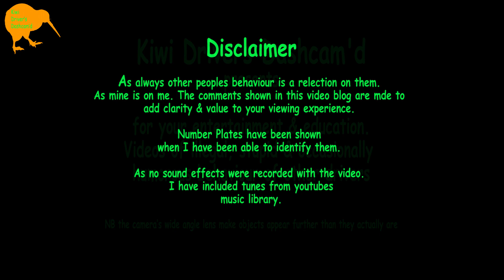NZ Kiwi Driver's Dashcam'd #32 GREATEST non HITS of 2014 Bad Drivers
This is the latest edition of Kiwi Driver's Dashcam'd.

It's a pictorial review of several of the worst muppetry I encountered last year.

Featuring the antics of local drivers, both in & out of their cars.

this offering includes :
- BDQ263 Road Rage muppet
- Darwin Award wannabes
- inventive use of city “tank” trying to save time
- Y SHUA unable to choose proper lane
- FZL186 talking on phone whilst driving manual gearbox
- uphill road hog stupidity
- CLK615 Red light jumping. again?
- HEW479 almost licks my delectable derriere
- SQ6543 STOP sign failure
- ASB985 demonstrating how not to drive safely
- HBH769 etc etc FCT702 GMD682 ETK798 illegal lane choice
- CGC158 roundabout straightener
- DZH313 Nebulite talking on phone whilst driving manual gearbox
- FZD394  unable to choose proper lane
- CZR787 dangerous  motorway TAILGATing

1 bonus clip
- classic case of the right hand not knowing what the left is doing

They're usually illegal, often dangerous & for the Bonus clips funny.